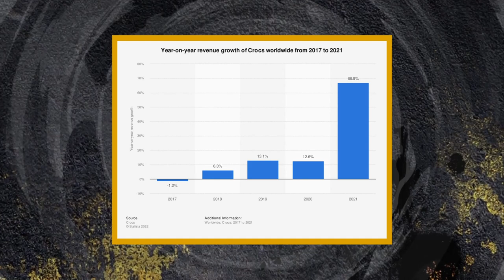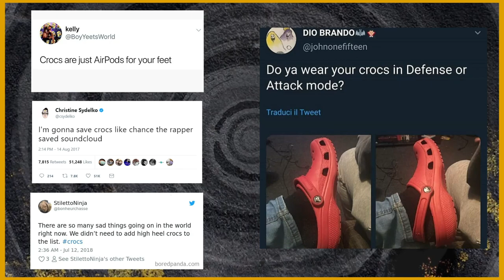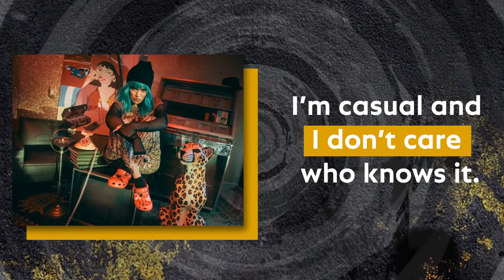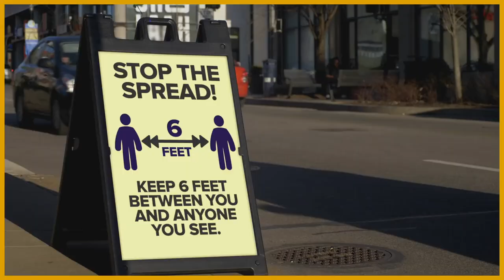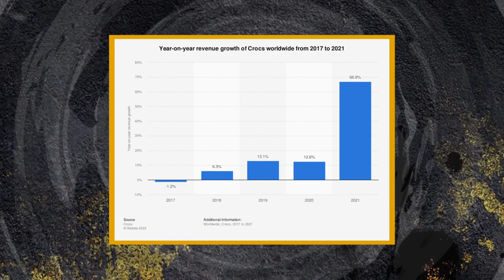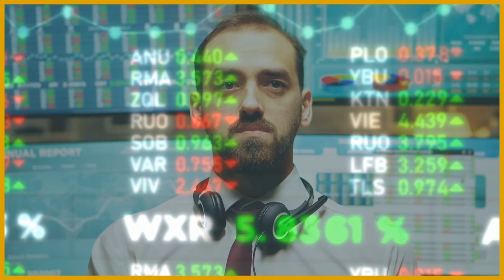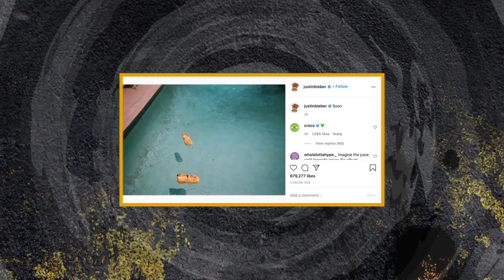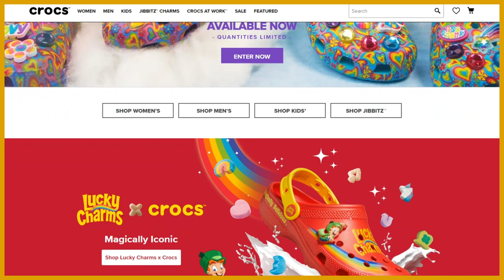How Crocs Took Over the World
Just how did the Crocs become so popular despite a universal agreement of being ugly?  Find out all about it in this video!

Foam Clogs
To understand how Crocs got to this point, you have to start from the beginning. Crocs was founded by two entrepreneurs, George Boedecker Jr and his partner Lyndon “Duke” Hanson.

Italian Marketing
The funny thing is, Crocs had tried marketing their shoes as Italian styled, something that was cool to wear.. But the fashion media wouldn’t have it. They crucified Crocs, saying most people found them hideous, and sharing their own personal opinions on this intrusive fashion trend.

Royal Approval
It was a slight change, and not necessarily a long term one, but it foreshadowed what would happen in 2020. During a charity event Prince William and Kate Middleton’s oldest son Prince George was photographed wearing a pair of blue Crocs.

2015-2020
Of course, the craze eventually died down. And Crocs went back to being the ugly shoe loved by only a few. But the Royals showed that even someone as fashion conscious as them could wear Crocs and pull the unorthodox look off.

Covid Effect
Everyone remembers where they were when quarantine began. It was just one of those events. Millions of people all around the world were stuck inside their homes for months, some longer. Brick and mortar stores like Walmart took a hit while e-commerce companies like Amazon saw their revenues skyrocket.

Bieber and Malone
Crocs always sought out endorsements. But after Prince George sent a volt of hype into their revenue stream, the company realized they could recreate the same effect with other influential celebrities.

Trend Setters
Crocs specifically wanted to target teenagers and college aged kids. That age demographic has historically set trends in industries like music, entertainment, and, of course, fashion. In the same way Boomers ushered in Rock n Roll during the 50s, gen Z helped make Crocs mainstream.

Foam Canvas
Crocs also wanted to market their shoes as a foam canvas, something expressive teens could customize with either markers or on the Crocs website. Teens can also accessorize their Crocs with little clip on charms called jibbitz.

Future of Foam
Musical artist Quest Love DJ’d the 93rd Academy Awards in 2021. The Awards had used an orchestra for decades prior, making Quest Love’s one man jazz hip hop performance revolutionary. Quest Love subverted expectations with his fashion choices as well. He wore a pair of Crocs during the entire ceremony,